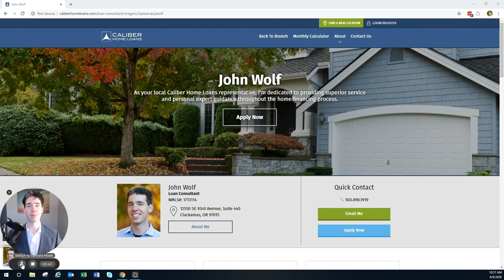Home Loan Basics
Learn the basics of what goes into approving a home loan

John Wolf
Loan Consultant
NMLS ID #1713114
12550 SE 93rd Ave.
Suite 440
Clackamas, OR 97015